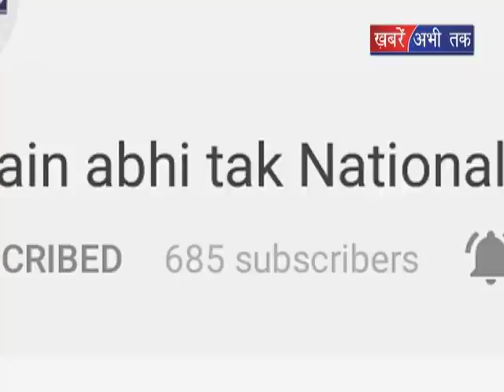फरीदाबाद पहुँचे सांसद दीपेंद्र हुड्डा || Khabrain Abhi Tak Live